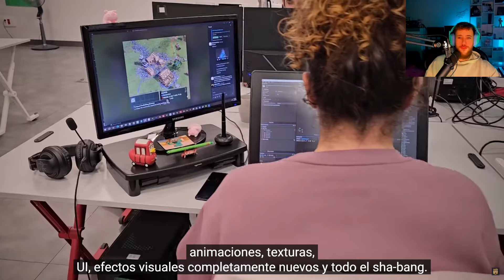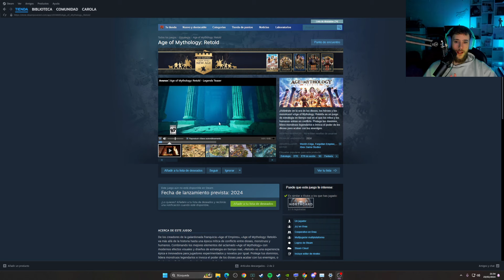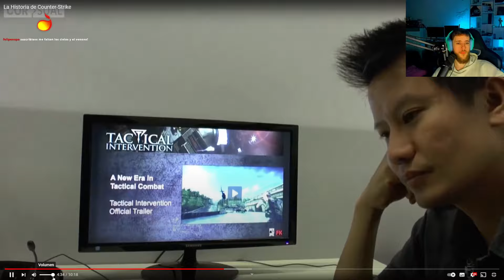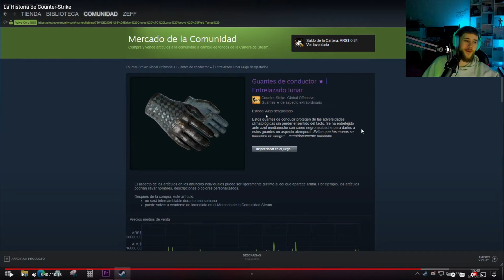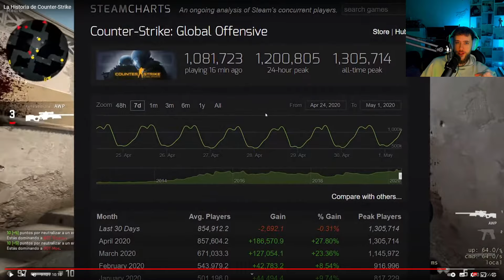Vemos cositas del nuevo Age of Mythology y del antiguo CSGO2 🎮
Vemos cositas varias sobre algunos juegos.